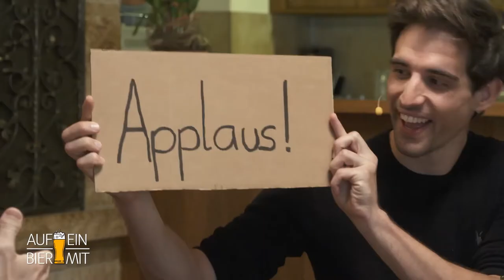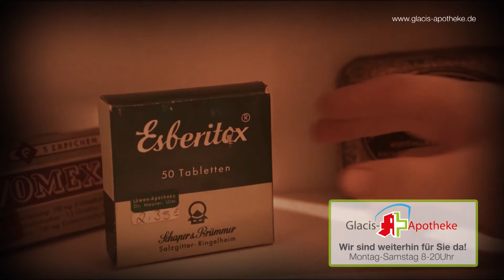Auf ein Bier mit Philipp Büttner